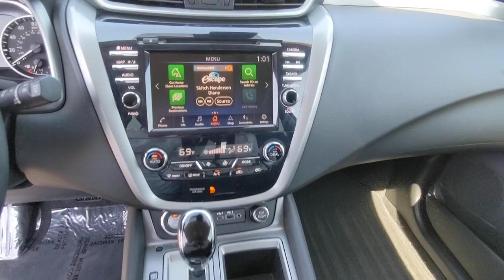2020 Nissan Murano Kennesaw, Marietta, Smyrna, Woodstock, Atlanta, GA P7504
Pearl White Tricoat Used 2020 Nissan Murano available in Kennesaw, Georgia at Town Center Nissan. Servicing the Marietta, Smyrna, Woodstock, Atlanta, GA area.

2310 Barrett Lakes Blvd NW

Navigation system: NissanConnect Navigation,11 Speakers,AM/FM radio: SiriusXM,AM/FM/CD/MP3/WMA Audio System,CD player,Radio data system,Air Conditioning,Automatic temperature control,Front dual zone A/C,Rear window defroster,Memory seat,Power driver seat,Power steering,Power windows,Remote keyless entry,Steering wheel mounted audio controls,Four wheel independent suspension,Speed-sensing steering,Traction control,4-Wheel Disc Brakes,ABS brakes,Child-Seat-Sensing Airbag,Dual front impact airbags,Dual front side impact airbags,Front anti-roll bar,Knee airbag,Low tire pressure warning,Occupant sensing airbag,Overhead airbag,Rear anti-roll bar,Rear side impact airbag,Rear Bumper Protector,Power Liftgate,Blind Spot Warning,Brake assist,Electronic Stability Control,Auto High-beam Headlights,Delay-off headlights,Front fog lights,Fully automatic headlights,Panic alarm,Security system,Speed control,Bumpers: body-color,Heated door mirrors,Power door mirrors,Roof rack: rails only,Splash Guards,Spoiler,Turn signal indicator mirrors,Auto-dimming Rear-View mirror,Carpeted Floor Mats & Carpeted Cargo Mat,Compass,Driver door bin,Driver vanity mirror,Front reading lights,Garage door transmitter: HomeLink,Heated steering wheel,Illuminated entry,Leather Shift Knob,NissanConnect featuring Apple CarPlay and Android Auto,Outside temperature display,Overhead console,Passenger vanity mirror,Rear reading lights,Rear seat center armrest,Tachometer,Telescoping steering wheel,Tilt steering wheel,Trip computer,Front Bucket Seats,Front Center Armrest,Heated Front Bucket Seats,Heated front seats,Heated rear seats,Leather-Appointed Seat Trim,Power passenger seat,Split folding rear seat,Passenger door bin,Roof Rail Cross Bars,Alloy wheels,Wheels: 20 Machined Aluminum-Alloy,Rear window wiper,Speed-Sensitive Wipers,Variably intermittent wipers,4.667 Axle Ratio